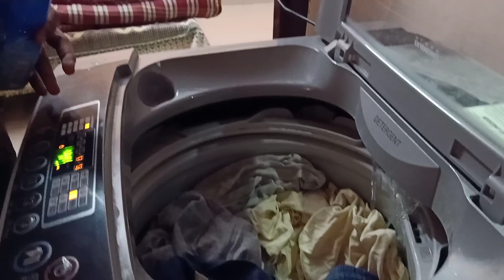Telugu Vlogs | Super tasty Ragi Sangati and Rasam Preparation in easy way..DIML | MouniSree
Hi, welcome to MouniSree Telugu Vlogs channel.

Vlog | Super tasty Ragi Sangati and Rasam Preparation in easy way..DIML